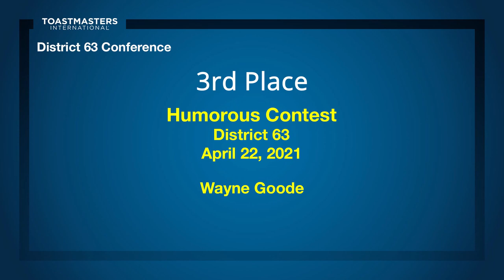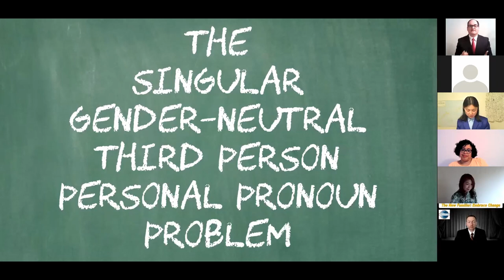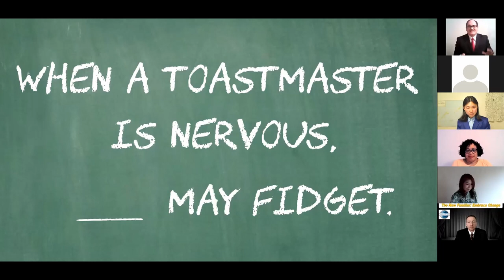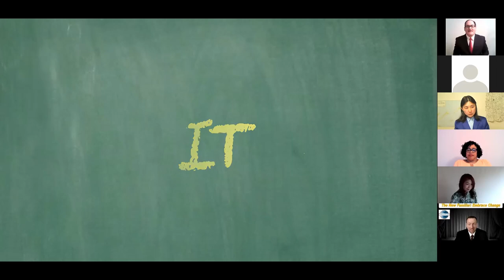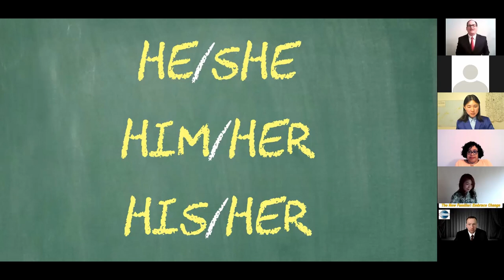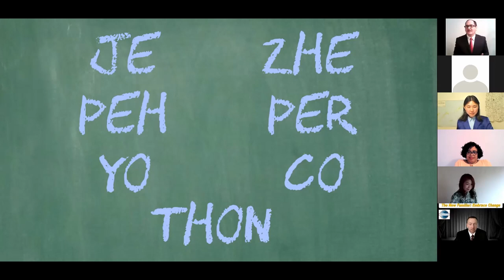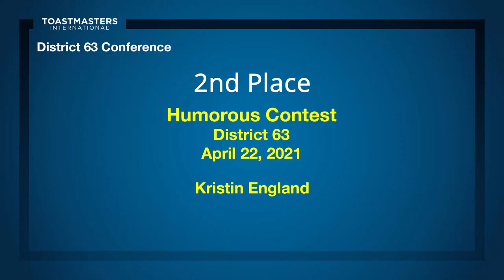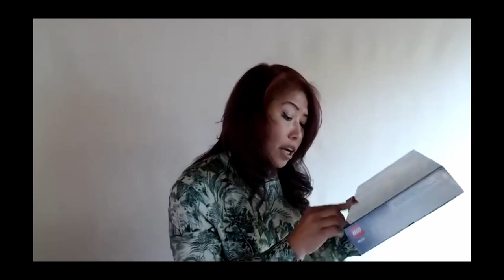D63 Conference Humorous Top 3 April 2021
Top 3 speakers in the Humorous Speech Contest at the D63 Conference in April 2021